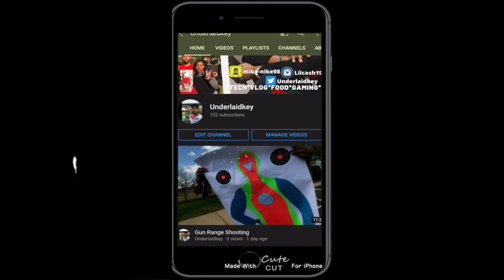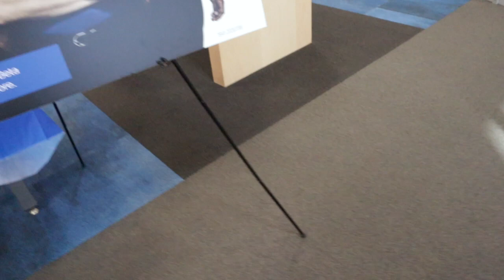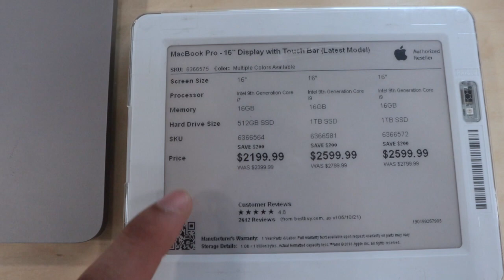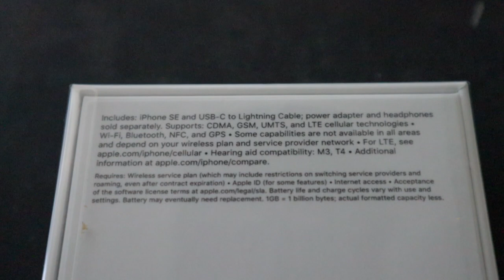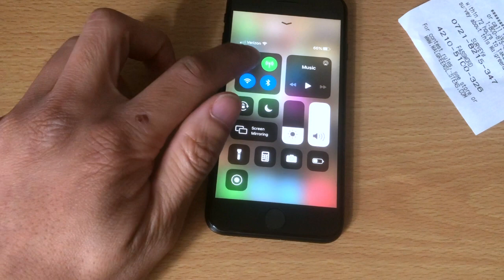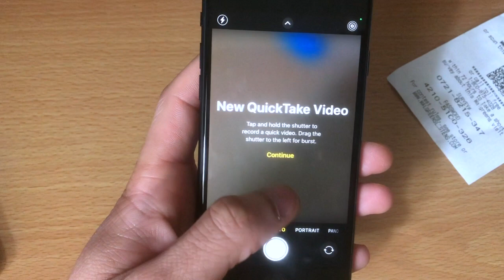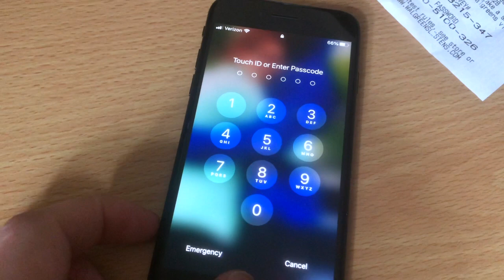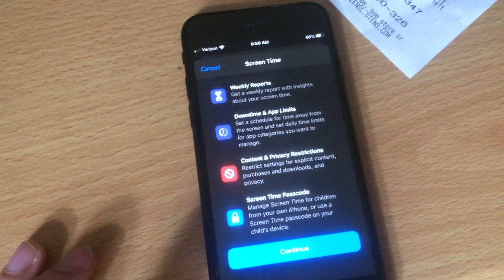2021 iPhone SE Unboxing: Black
GUYS, GUYS, GUYS! I FINALLY got a new iPhone!! I have been waiting for this for so long ! I ended up having to re-start the upload process quite a bit but it’s kept ALL my widgets and my iOS 14 screen theme! I hope you guys enjoyed this vid!